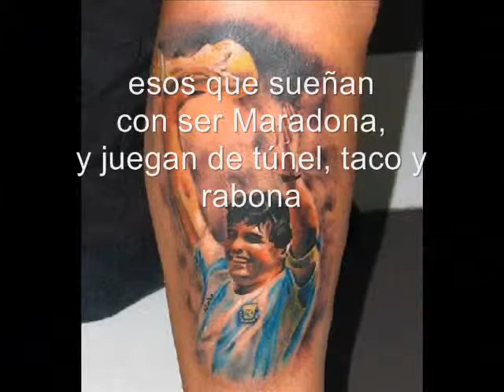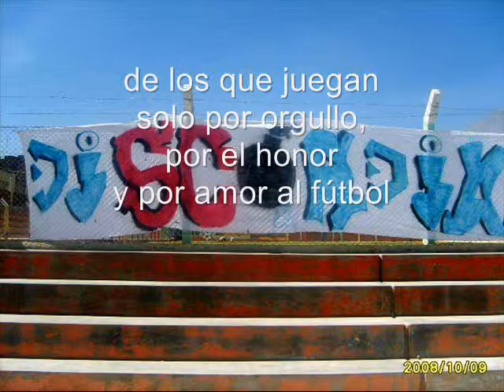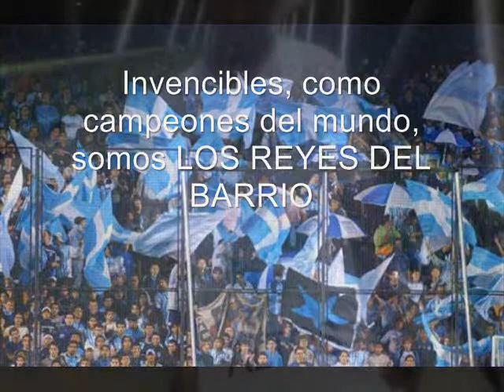Extremo Celeste La hinchada q nvnca abandona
Cada vez q seinicie un partido de campeonato, internacional o un simple amistoso, la algarabía debe ser la misma. Cantemos todos como si fuera la ultima vez de nuestras vidas. Q se venga abajo la tribuna, q se rompan los oídos de los demás, q nos escuchen los dirigentes y periodistas, q nuestros jugadores sientan devoSCión x la celeste y si no es así q se vayan a la puta q los re pario. no los necesitamos.

SColta AQP
deSControl AQP...
diScordia